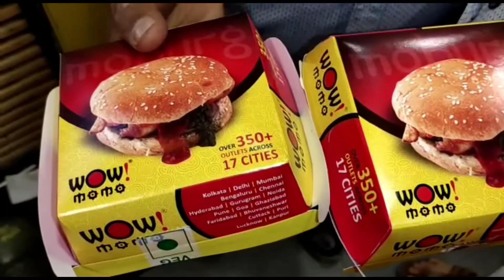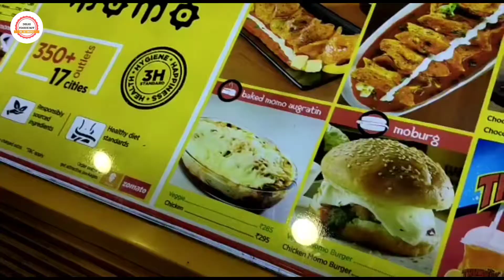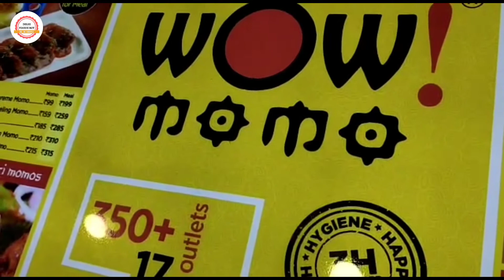Chitranjan Park Market Wow MoMo Food Vlog II Delhi Street Food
Hello guys, In this video you are going to watch CR Park 1 No. Market local Bengali snack Matar Ghughni which is famous food item in Bengal in CR Park market, also you will watch WoW MoMo Veggie Burger and Thunders Green Apple Drink.

Matar Ghughni which is very cheap and best snack cost at Rs.20/- plate and Veggie Momo Burger which cost at Rs.69/- which is crunchy and tasty, also thunders Green Apple Drink is cost at Rs.99/- which is cool, refreshing and amazing drink to taste.

I have would recommend you whenever you visit CR Park South Delhi, Please taste Veggie Momo Burger and Thunders Green Apple Drink.